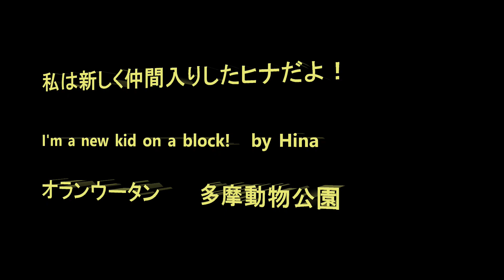私、北海道からやってきたヒナだよ！ I'm a new kid on the block! by Hina オランウータン 多摩動物公園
北海道から１０才雌のヒナちゃんが水曜日にやってきました。この日は真冬のような寒さと雨でしたが、サンルームに出ていました。もともとおとなしい性格なのか、それとも新しい環境で慎重なのかどちらかわかりませんが、２時間見ていて２ｍくらい動いた以外はじっとぶらさがったまま外を眺めていました。早く新しい環境に慣れて皆と遊べるようになりますように！

Member   Hina  10 female, Chappy 47 female, Api 6 male, Riki 7 male

10 years old female Hina arrived from Hokkaido this Wednesday.   It was freezing rainy day, but she was in a sun room.   As I watched 2 hours, she only moved 2m and just hanging there.  I do not know whether she is a quiet girl or just trying to get used to a new environment.  I hope she will get used to a new environment soon and be able to play with others.  She was brought up by human just like Ceria, so she came to learn to socialize at Tama zoo and will return to her original zoo.